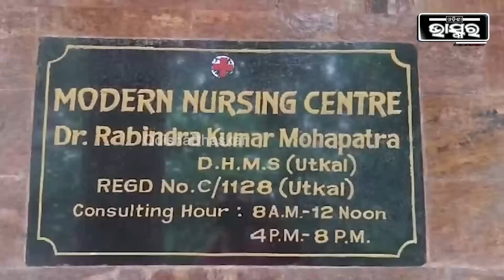ହସ୍ପିଟାଲରେ ବୋହୂ । ଘରେ ପଶି ଏମିତି କଲେ ଡକାୟତ । ଫିଲ୍ମ ଷ୍ଟାଇଲରେ ଘରେ ଏଣ୍ଟିମାରି ପିଟି ଚାଲିଲେ ।